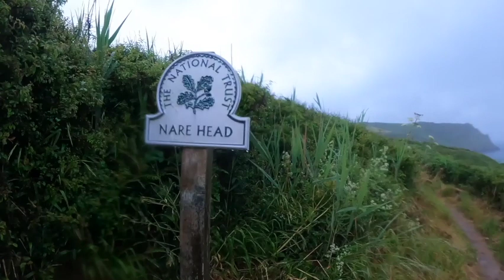Mudcrew's Black RAT Recce with TEAMSOLE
Training run for MudCrew events Black RAT (Roseland August Trail) 50km in August 2021. Route recce from St Antony's Head (the start) to Mevagissey including some tips from the previous times we have run this race. Experiencing the best of the Cornish South Coast Path in the finest Cornish Mizzle!